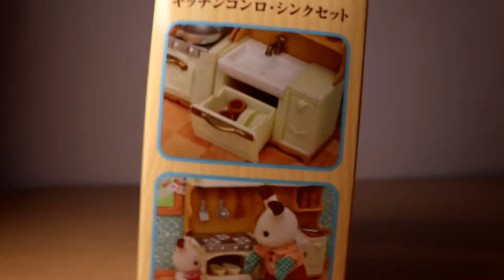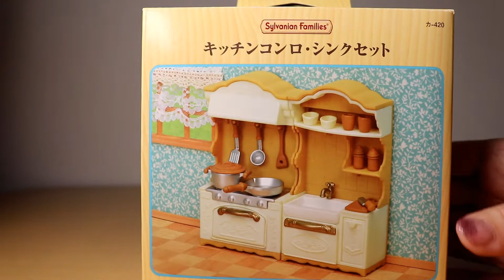【開封】キッチンコンロ・シンクセット☆シルバニアの世界にも食洗機って本当？【Sylvanian Families】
The kitchen stove and sink set have been opened♥
シルバニアファミリー【キッチンコンロ・シンクセット】の開封動画です。 ぜひ、一緒に開封のドキドキわくわくを体験してください♥
※シンク下の引き出しを勝手に食洗機として紹介していますｗ

※この動画は玩具好きの大人の為の動画です。

【森のお家】I went to a Sylvanian family specialty store.・シルバニア専門店でくじ引きにチャレンジ☆シルバニアファミリー【Calico Critters】

【緊急企画】ロンドンシルバニア専門店から本日到着☆まだ買えるUKオリジナルのシルバニアファミリー【Sylvanian Families】

【シルバニアファミリー展】に行ってきたよ① 2019冬・新宿小田急百貨店【Sylvanian Families】祝35周年☆

【シルバニアファミリー展】に行ってきたよ② 2019冬・新宿小田急百貨店【Sylvanian Families】祝35周年☆

【懐古】１９８７年発売・村の水車小屋☆初期のシルバニアファミリー☆ネズミさんの仕事場【Sylvanian Families】

【ハンドメイド】15分で出来る！シルバニアファミリーの着ぐるみ指人形★Make a finger puppet★Calico Critters【Sylvanian Families】Stay home

【開封】当選品！アイビーマークキャンペーン☆シルバニアファミリー赤ちゃんドレスセット【Sylvanian Families】

【開封】ほしぞらネコファミリー☆シルバニア初の黒猫一家！新発売【Sylvanian Families】

【開封】NEWパンダファミリー・Panda  family☆シルバニアファミリー☆Calico Critters【Sylvanian Families】

【開封】I Opened Ice skating duo・UK版 アイススケートデュオ☆シルバニアファミリー☆Calico Critters【Sylvanian Families】

【開封】I Opened Nightlight Nursery Set・おやすみベビールームセット☆シルバニアファミリー☆Calico Critters【Sylvanian Families】

【開封】I Opened Reprint version Mole family・復刻版モグラファミリー ☆シルバニアファミリー☆Calico Critters【Sylvanian Families】

【開封】I Opened City Flower Gift Set・街のフラワーギフトセット ☆シルバニアファミリー☆Calico Critters【Sylvanian Families】

【開封】I Opened Caramel Dog Family・キャラメルイヌファミリー☆シルバニアファミリー☆Calico Critters【Sylvanian Families】

【開封】Opened 35th  Princess & Prince【35周年記念 プリンセス＆プリンス】シルバニアファミリー☆Calico Critters【Sylvanian Families】

【開封】Opened  Grand Piano Concert Set【街の音楽会セット グランドピアノ】 シルバニアファミリー☆Calico Critters【Sylvanian Families】

【開封】I Opened Cello Concert Set【街の音楽会セット チェロ】 ☆シルバニアファミリー☆Calico Critters【Sylvanian Families】

【開封】I Opened Ride Along Tram【街のおでかけトラム】シルバニアファミリー☆Calico Critters【Sylvanian Families】

【開封】I Opened Violin Concert Set【街の音楽会セット】バイオリン ☆シルバニアファミリー☆Calico Critters【Sylvanian Families】

【開封】Opened Tandem Bike&Baby Trailer・タンデムバイク＆ベビートレーラー ☆シルバニアファミリー☆Calico Critters【Sylvanian Families】

【開封】I Opened UK version Farm Shop・UK版ファームショップ ☆シルバニアファミリー☆Calico Critters【Sylvanian Families】

【開封】I Opened UK ver. Malcom's Games Lesson・カジサック？☆シルバニアファミリー☆Calico Critters【Sylvanian Families】

【開封】I Opened UK Ver. Waltzing Figures set・ワルツフィギュアセット☆シルバニアファミリー☆Calico Critters【Sylvanian Families】

【開封】I Opened ☆UK Version Trailer・UK版トレーラー☆シルバニアファミリー☆Calico Critters【Sylvanian Families】

【開封】I Opened Japan Ver. Country Boutique ・カントリーブティック☆シルバニアファミリー☆Calico Critters【Sylvanian Families】

【開封】I Opened UK Ver. Blue Family Car・UK版 ブルーファミリーカー ☆シルバニアファミリー☆Calico Critters【Sylvanian Families】

【開封】I Opened US ver. Friesian Cow Family ・US版ウシファミリー ☆シルバニアファミリー☆Calico Critters【Sylvanian Families】

【開封】I Opened ☆UK Rowing Boat & Accessories・UK版ボートセット ☆シルバニアファミリー☆Calico Critters【Sylvanian Families】

【開封】USダルメシアンファミリー・ Dalmatian family☆シルバニアファミリー☆Calico Critters【Sylvanian Families】

【開封】UKラッコファミリー・Sea Otter Family☆シルバニアファミリー☆Calico Critters【Sylvanian Families】

【開封】ボールルームセット・Ballroom Set☆シルバニアファミリー☆Calico Critters【Sylvanian Families】

【開封】サルファミリー・Monkey family☆シルバニアファミリーの新しいおサルさんだよ【Sylvanian Families】

【開封】UKハウスキーピングセット☆シルバニアファミリーのホテル勤務バセット夫人は今日も働く【Sylvanian Families】

【開封】スノーモービル・Skidoo☆UKシルバニアファミリーの白ウサギ親子【Sylvanian Families】

【開封】限定セット・だいすき雪あそびセット☆シルバニアファミリーのスノーボード姿がみられるなんて！【Sylvanian Families】

【開封】日本未発売！アヒル釣り☆シルバニアファミリーでアヒルをゲット！【Sylvanian Families】

【開封】アイランドキッチン☆シルバニアファミリー☆ママたちの夢のキッチン！？【Sylvanian Families】

【開封】赤ちゃんうきうきレインコート☆シルバニアショップ限定品【Sylvanian Families】